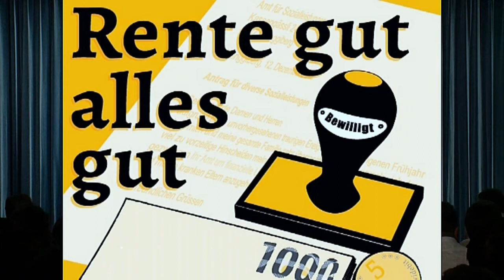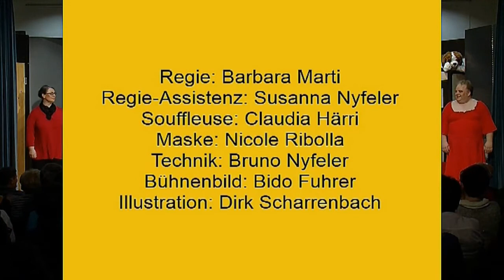Theatergruppe Improvisorisch 2013 «Rente gut - alles gut» 2. Akt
Aufführung der Theatergruppe Improvisorisch Gränichen im April 2013

Regie: Barbara Marti, Susanna Nyfeler